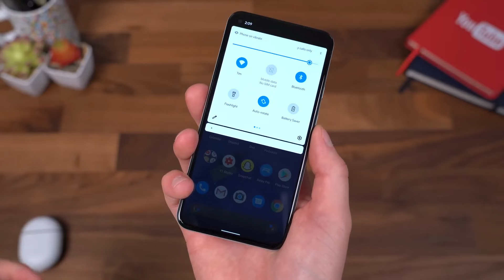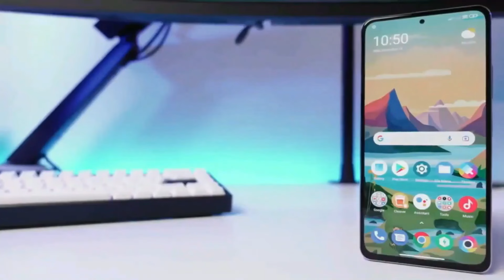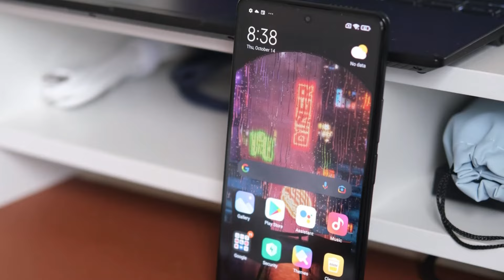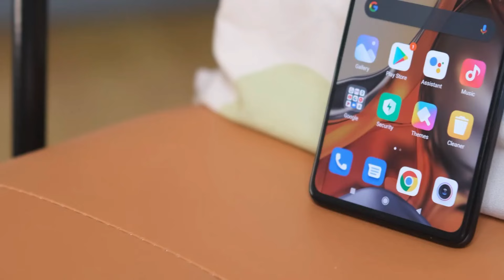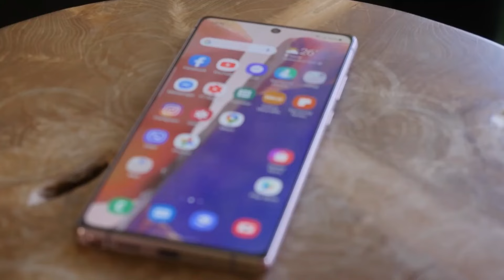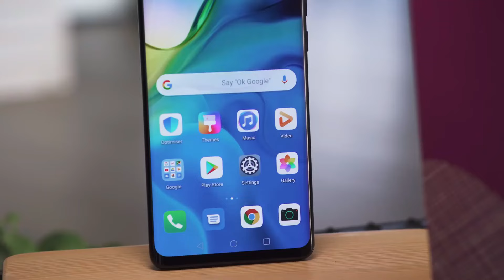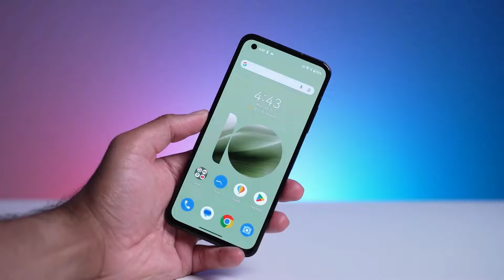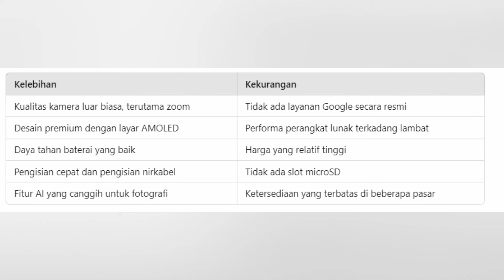NAH INI BARU MENGGODA!! SNAPDRAGON 8 GEN 2, RAM 12/256 GB, 200MP - MANTAN HP FLAGSHIP TERMURAH 2024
Dalam pencarian smartphone yang berkualitas dengan harga terjangkau, HP mantan flagship bisa menjadi pilihan yang sangat menarik. Meskipun tidak lagi berstatus sebagai model terbaru, banyak dari HP ini masih menawarkan spesifikasi tinggi yang mampu bersaing dengan model-model baru di pasaran.

Pada pertengahan tahun 2024, kami telah mengumpulkan daftar rekomendasi HP mantan flagship yang tidak hanya memiliki spesifikasi tinggi, tetapi juga ditawarkan dengan harga yang sangat kompetitif.

konten ini akan membahas secara detail mengenai opsi-opsi tersebut, membantu kalian menemukan smartphone yang ideal sesuai dengan kebutuhan dan budget kalian.

"LINK PEMBELIAN"